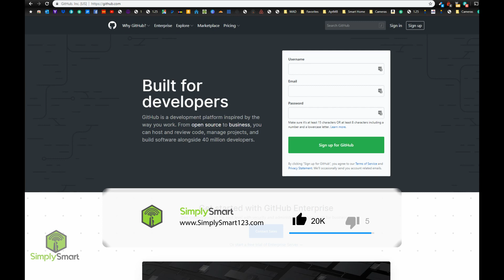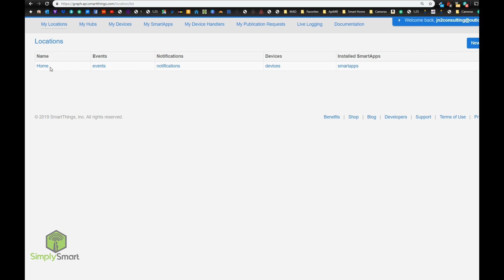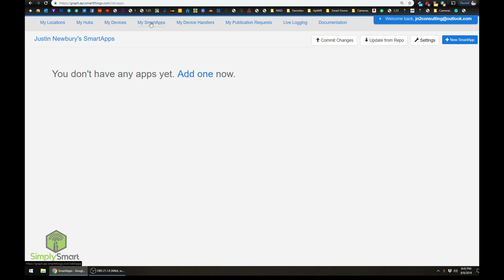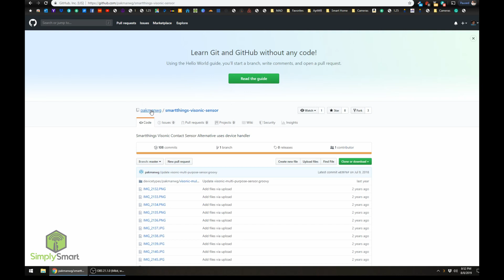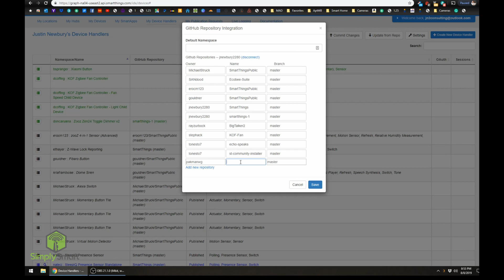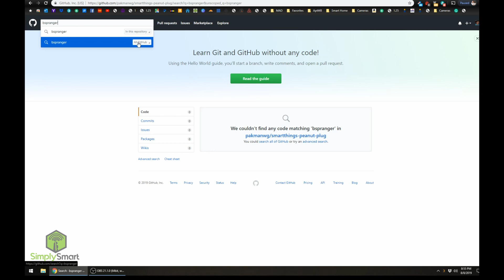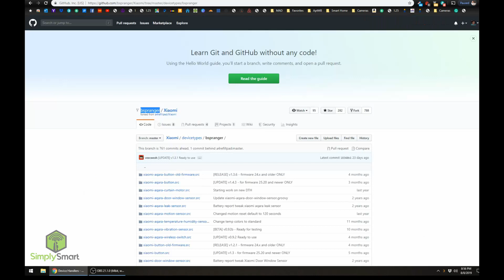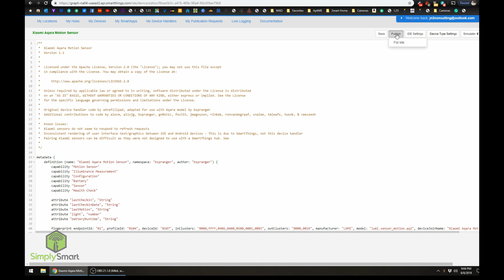Install SmartApps and Custom Device Handlers in SmartThings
In this video, I will show you:
1. How to integrate GitHub into your SmartThings IDE
2. How To Install SmartApps using the GitHub Integration
3. How to Install Device Handlers using the GitHub Integration
4. How to link your existing SmartApps and Device Handlers to a GitHub Repository
5. How to update SmartApps and Device Handlers using a GitHub Repository

Since SmartThings is open source there are many available Custom Device Handlers and SmartApps that can rapidly expand your smart home. SmartThings has an endless possibility of devices and customization because the SmartThings Community is constantly writing code to solve issues and add integrations.

Need more help?

But what is the easiest way to install Custom Device Handlers and SmartApps in SmartThings while easily keeping them up-to-date? The answer is GitHub integration! GitHub is a code hosting platform for version control and collaboration. It lets you and others work together on projects from anywhere.
By connecting your SmartThings to GitHub the installation of both Custom Device Handlers and SmartApps becomes as easy a just a few clicks!

Products you will need:

▶ Samsung SmartThings

Follow these 3 Simple Steps to Build the Ultimate Smart Home for Less:

Building the Ultimate Smart Home
Step 1

Adding Alexa Voice Assistant (the voice and ears of your smart home)

Echo Device of Some Kind (recommend amazon products for full maximum compatibility):

Echo Dot
Echo Dot Kids
Echo Spot
Echo Show
Echo Show 5
Fire 8 Tablet
Fire 10 Tablet
Echo Plus

Step 2

Adding a SmartThings Hub (the brain of your smart home)

Samsung SmartThings

Step 3

Visit SimplySmart123.com (every compatible device to expand your smart home the right way for less)

Smart home technology doesn’t have to be hard that is why we make it as easy as 123.

Simply Smart is a participant in the Amazon Services LLC Associates Program, an affiliate advertising program designed to provide a means for sites to earn advertising fees by advertising and linking to Amazon.com.